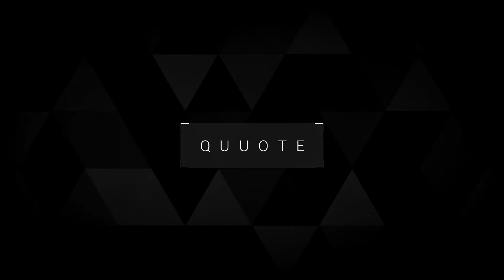[Quote & Friends] 100% Orange Juice | Part 1 Highlights